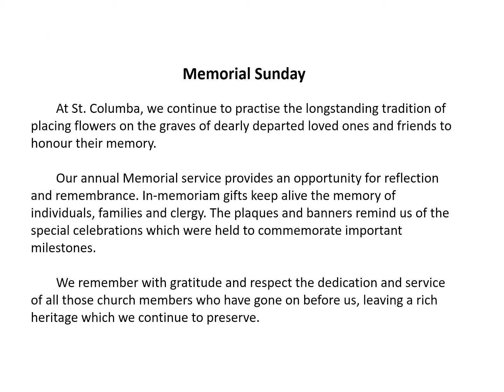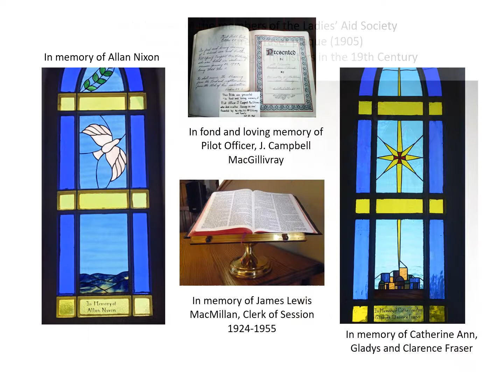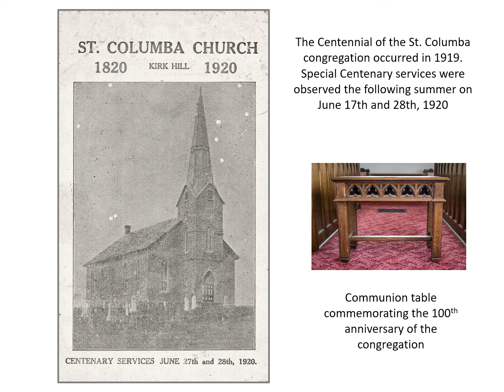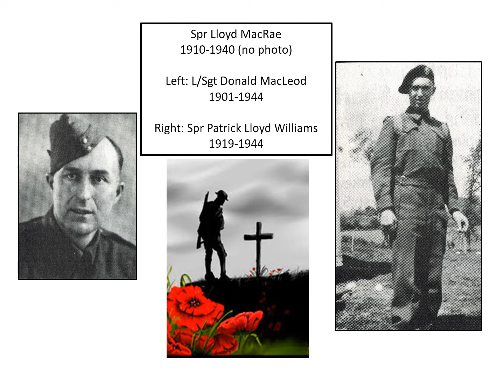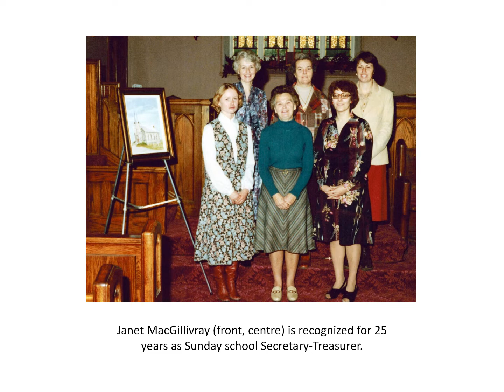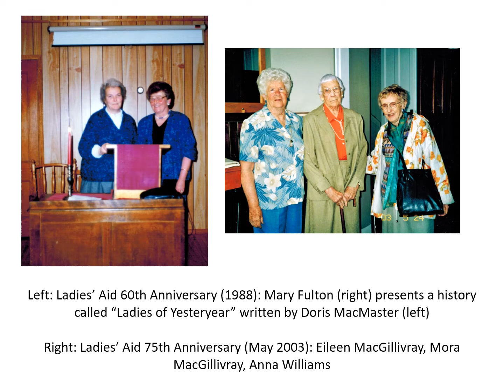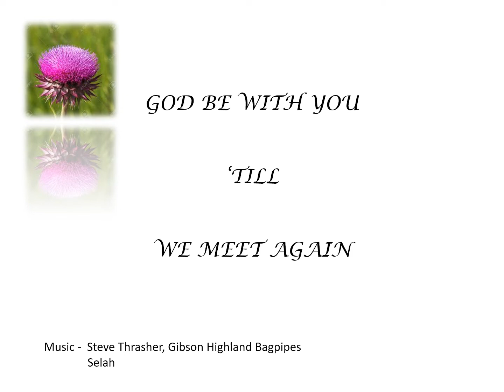Memorial Sunday Slideshow - St. Columba